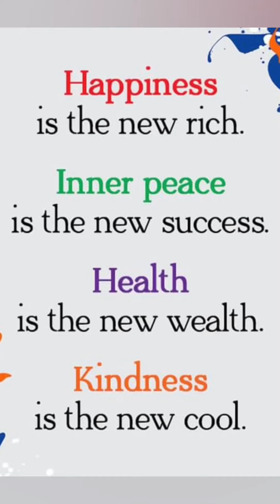Dena Weiner with Nathan 3- 28, 2023 Acro Yoga Practice for Ice Skating Sty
Practiced with ice skates  off ice to be able to do it on ice the following week with Nathan. Quite different balance with ice skates on my feet.. March 28, 2023. Practice for our professional acro Yoga on ice photo shoot the following week. LA Fitness gym training
I am 60 years old here